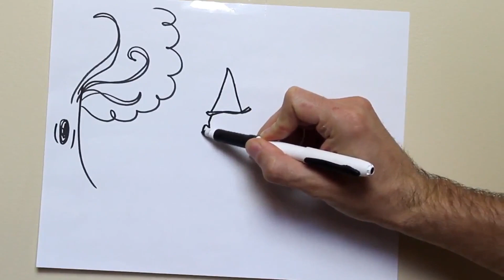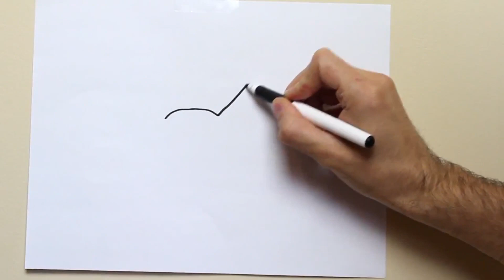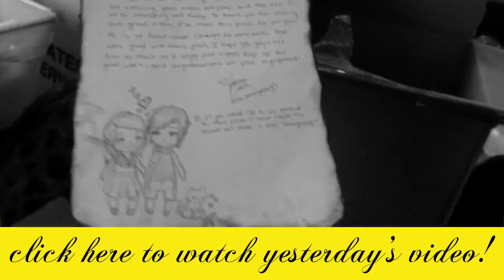WatchUsLiveAndStuff - Vampire Dolphins (Chipmunk Drawing Time #2)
{MAIL!}
Watch Us Live And Stuff
8033 Sunset Blvd #1014

12,658 Likes
98 Dislikes
133,336 views
(As of July 31, 2013)